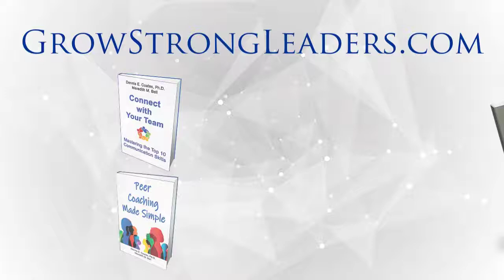159: How to Identify the Mouse in the Room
We all know about the “elephant in the room.” But what about those less obvious thoughts and feelings you might be having?

My guest David Wood describes them in his captivating new book, The Mouse in The Room – Because the Elephant Isn’t Alone. You won’t want to miss out on the mice he names during our conversation…and the simple 3-D process you can use to determine if you want to bring them up.

We’re at a time when our world needs more vulnerability, transparency, and connection. David’s experiences make him the ideal person to teach us how to do that. He built the world’s largest coaching business and coached thousands of hours in 12 countries, and he’s advised business owners and leaders. The Mouse in The Room can be a powerful guide to fostering more connection, influence, and understanding with the people who matter to you, both at work and at home.

You’ll discover:
• What “mouse naming” is and why it’s important for your wellbeing
• What Toleration Mouse and Desire Mouse are connected to
• Why we tend to hide our mice…from ourselves and from others
• The impact that self-esteem has on our ability or willingness to identify mice and talk about them
• How to receive a mouse from someone else without getting defensive

to learn more about our assessment and development tools.
Connect with Your Team: Mastering the Top 10 Communication Skills
Strong for Performance: Create a Coaching Culture with Learning & Development Programs That Stick